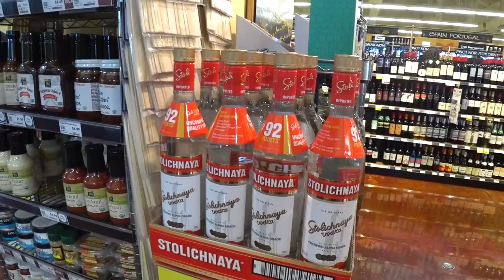США 5430: Как подготовиться к эмиграции в США заранее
Эмиграция - дело непростое. Как подготовиться ней лучше? Об этом наш субботний репортаж.